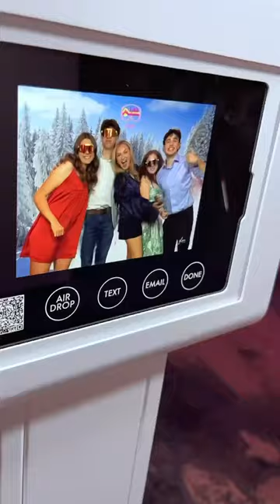ai background to create a ski booth for our apresski themed